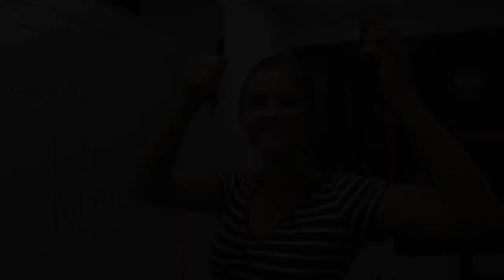Week 3 Boarding Video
Week 3 Boarding House Video - New Jennifer Reeves Library